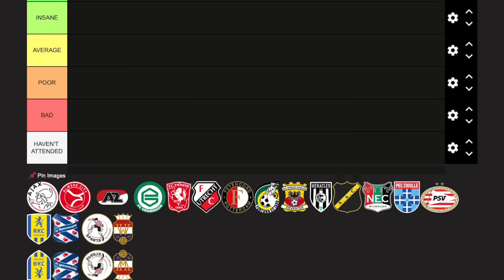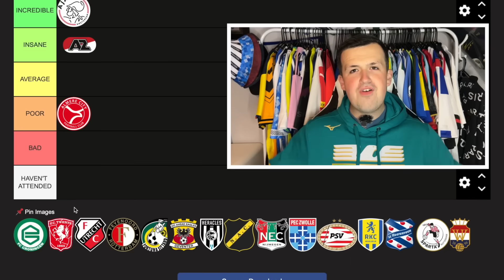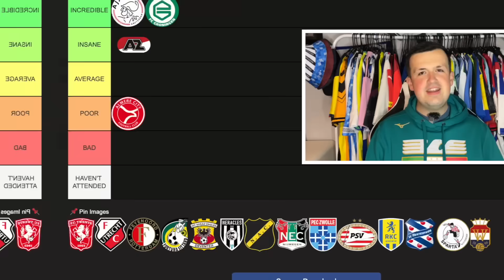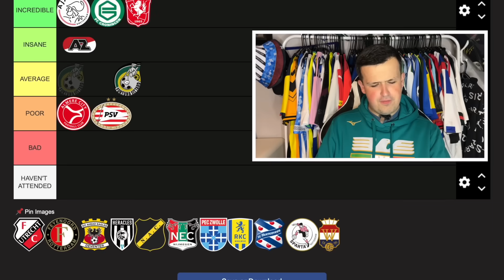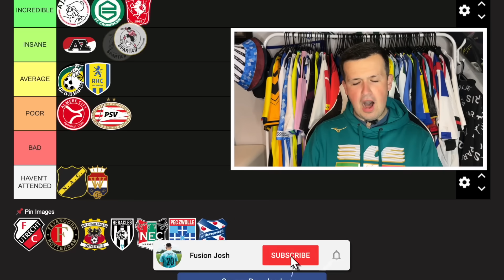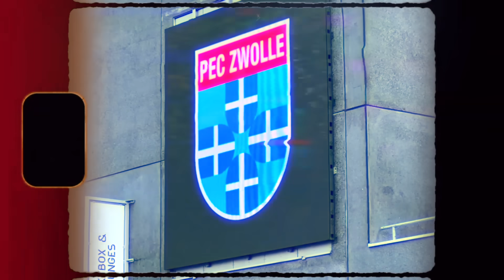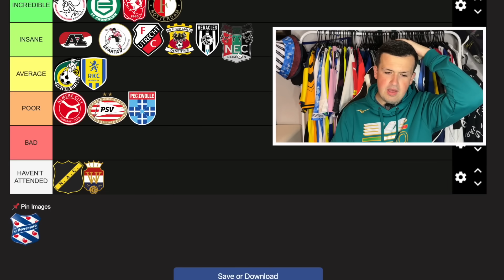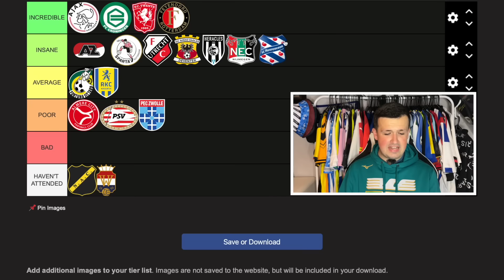Ranking EVERY Eredivisie Football Club's Fanbase 🇳🇱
Today I rank every Eredivisie fanbase I have experienced! Some will like it... some will hate it 😂